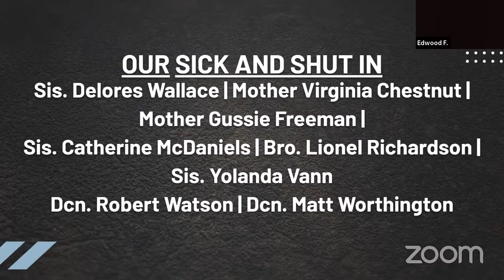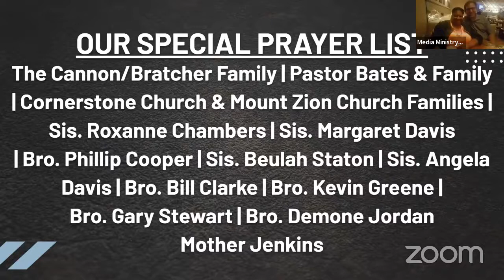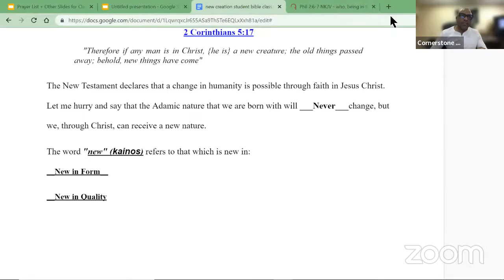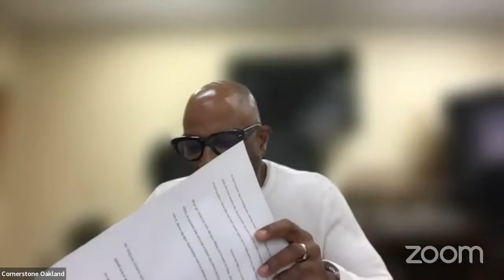Prayer Meeting and Bible Study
Prayer Meeting and Bible Study - June 8, 2022 (REPLAY)